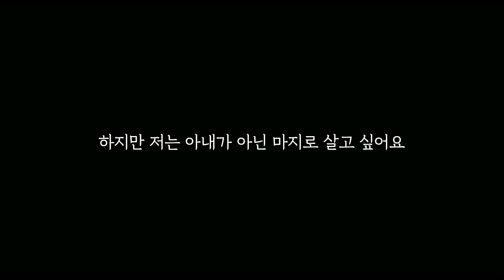[해외여아지원캠페인] 소녀의 이름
누군가의 아내, 누군가의 엄마..

가난, 노동, 조혼으로
이름을 잃어버린 채 살아가는 소녀들

지금도 3초에 1명씩 어린 소녀들이
꿈을 포기하고 있습니다

소녀들이 집에서, 학교에서
자신의 이름으로 불릴 수 있도록
지금 여러분이 도와주세요.